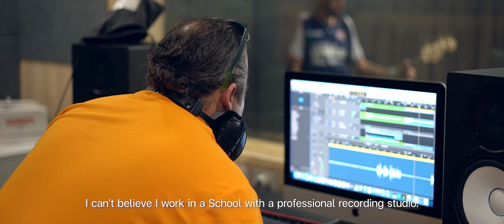OUR PLACE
We asked some of our community to tell us what they love most about living, learning and working at RST 🌴✨